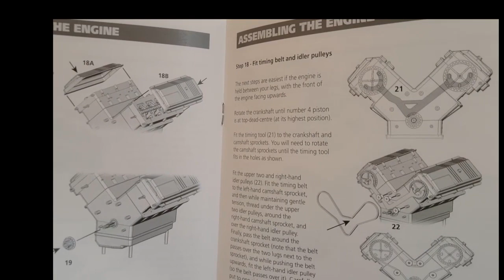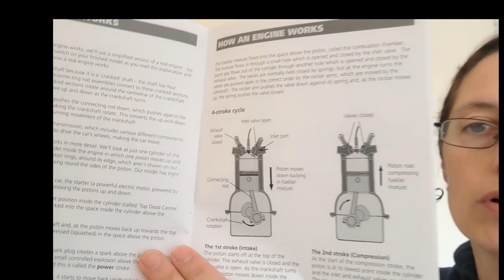Learn about Automotive Engineering with Machine Works' V8 Engine Kit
By Dr Jennifer Martay, PE

Highlight of kit: Very straightforward build due to detailed instructions and clearly labelled parts.  Fun to watch in action!  Great introduction to automotive engineering for a budding engineer.

Worst part of kit: Augmented Reality App would not work (made for older version of Android) - this App was a highlight of the 4 Cylinder Engine Kit so a real disappointment it would not work in this kit.

Overall: Learning from this V8 kit nearly identical to the 4 Cylinder kit.  I suggest only buying one kit - either whichever is cheaper, or if the same price, the 4 Cylinder Kit as it was easier to see the moving parts in the 4 Cylinder kit (Review of 4 Cylinder kit